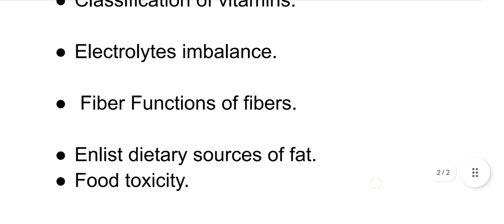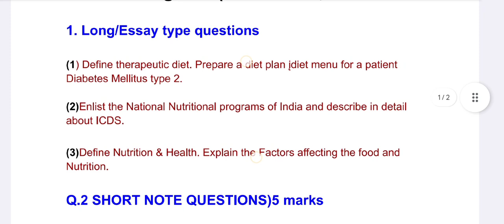Nutrition Most important questions⁉️for Bsc Nursing 2nd semester examination 2024.@goodthings8298